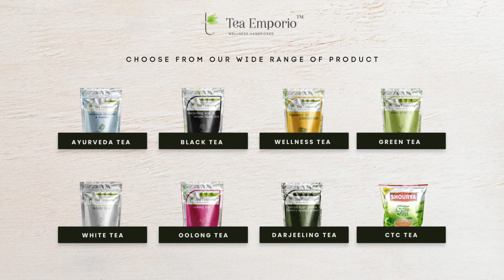Women's Activity Tea Ayurveda Tea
Ayurvedic formula to keep you 24 hour active and healthy. Benefit from the therapeutic elements from the green tea and other natural and disease fighting ingredients.